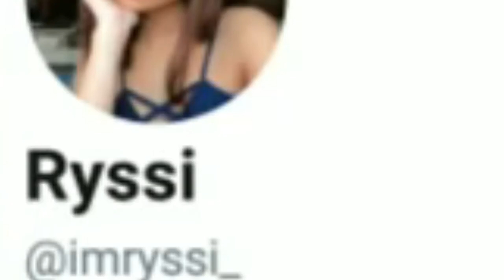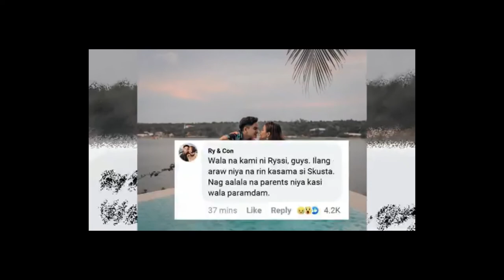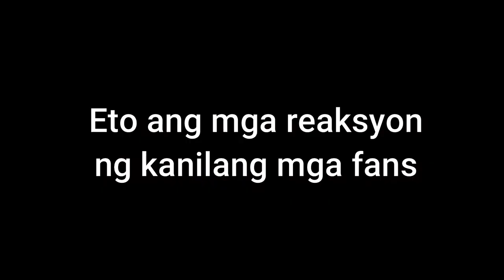RY & CON BREAKUP, SKUSTA CLEE ANG DAHILAN?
Viral ngayon ang hiwalayang Ryssi & Con dahil kay Skusta Clee. Ayon sa mga netizen, si Ryssi ay nawala ng ilang araw at base sa tweet ni Con ay kasama niya si Skusta Clee. Kilala ang magkasintahang RYCON sa social media sa kanilang pag kanta ng duet. Sa ngayon nag kumpirma na ang dalawa sa kanilang paghihiwalay.
Panoorin ang buong video para makita ang palitan ng Tweet ng dalawa pati na rin ang mga reaksyon ng kanilang fans.

-credit to original owner of the videos-